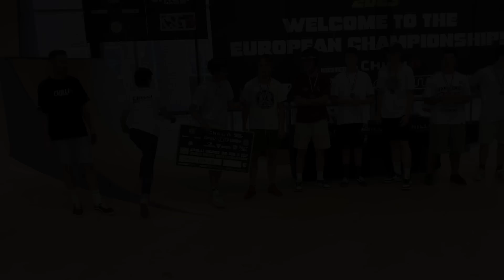Jesteśmy w Holandii 🇳🇱